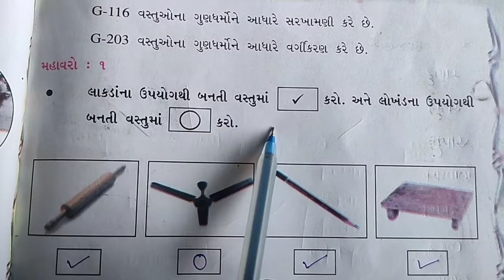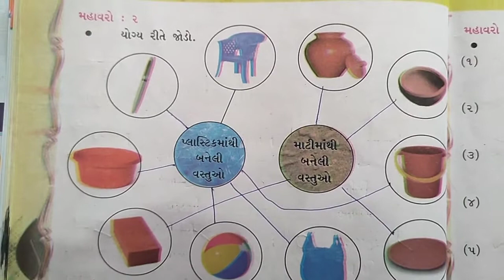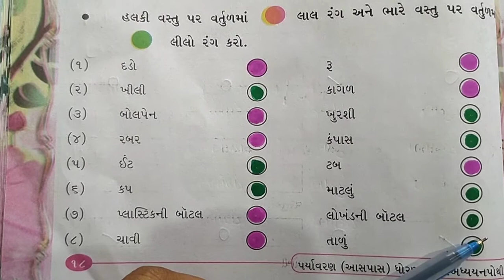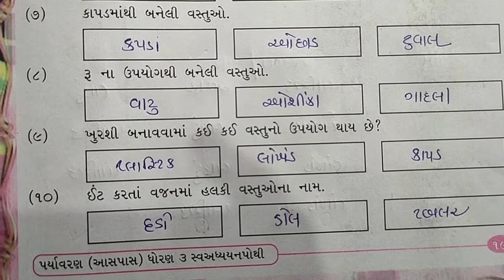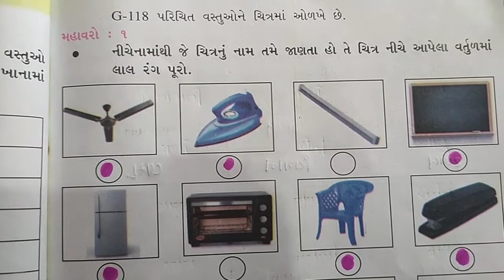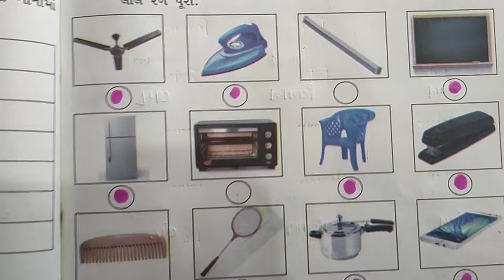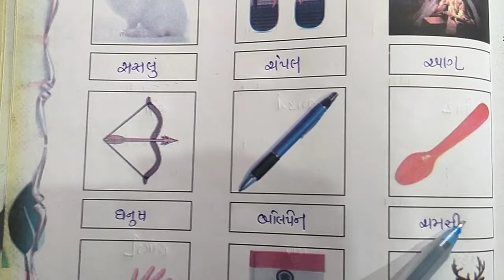dhoran ૩ aspas chalo yad kariye part 3 std 3 આસપાસ chalo yaad kariye dhoran 3 swadhyay pothi